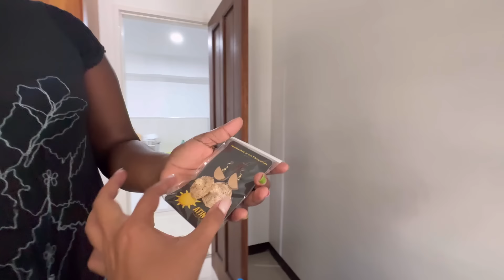REST DAW MUNA SABI NG DOCTOR KO🔥🔥🔥😂SOBRA DAW ANG PRESSURE KO SA KATAWAN! DAY OFF MUNA!